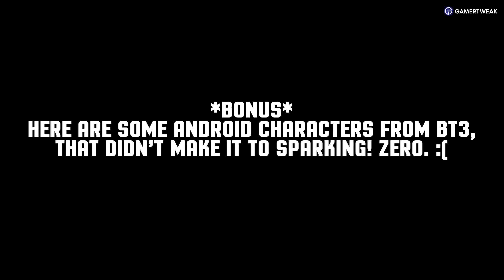GIRLS TALK About All Androids (Encyclopedia Girls Talk) - Dragon Ball: Sparking Zero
Here are all the encyclopedia Girl Talks for all Androids in Dragon Ball: Sparking ZERO.